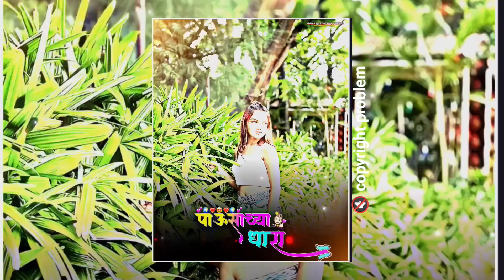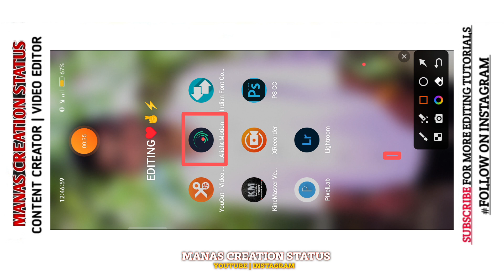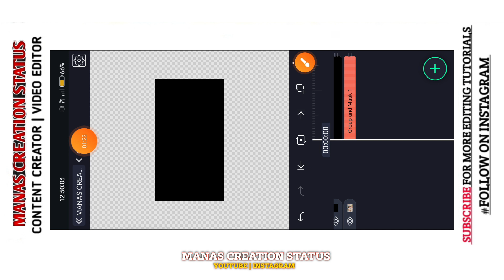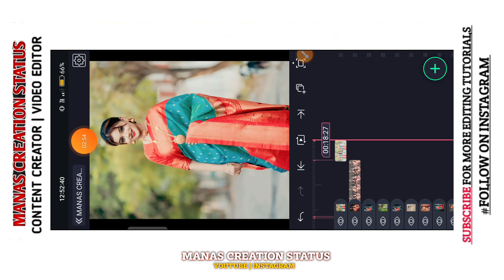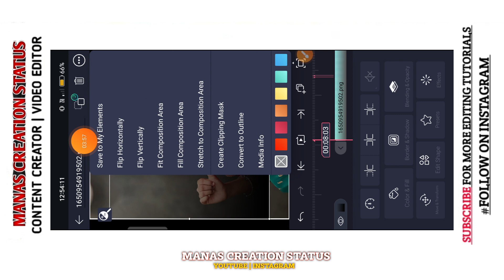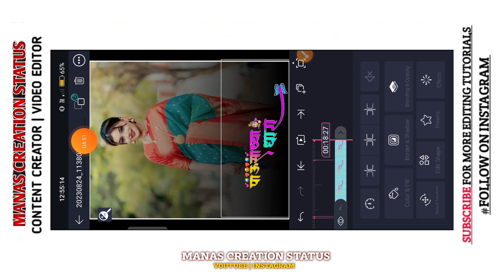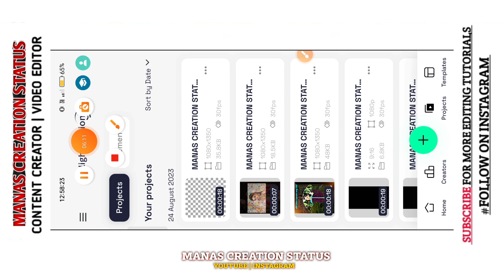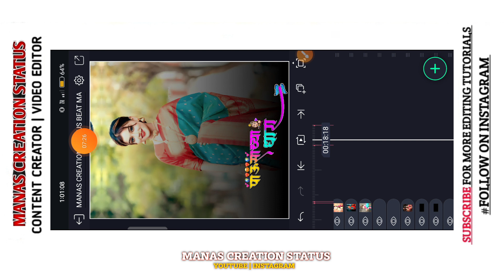Pausachya dhara song | alight motion video editing |Instagram reel trending#alightmotionvideoediting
Pausachya dhara song | alight motion video editing | tanu bhosle trending song video editing | Instagram reel trending song#Mayurcreationstatus#Spcreation#Editoromya#AGcreation

⭕IN VIDEO⭕
Alight motion 2023 trend effects
Pausachya dhara new tanu bhosle lofi song video editing alight motion video editing
Pausachya dhara song lyrics video editing
Pausachya dhara trending effects video editing tanu bhosle trending song video editing Marathi dj mix song video editing
Alight motion video 2023 hack mod
Pausachya dhara ma-shup lofi lyric trend video editing alight motion video editing new WhatsApp status video editing
New trend reel 2023 song video editing alight motion video editing
🔶चॅनल वरील TOP 5 व्हिडिओ🔶

          💎 PASSWORD PROTECTED 💎

🟢@NOTE: All Connected Use is Copyright To
Manas Creation Status - Use Commercial And
Display Editing Or The Contents Without proper
Authorization is Not. Allow,
@NOTE:- Some Use Music, Picture, Video,
graphics, Are Show in This Video My Be
Copyrighted To Request Is Meant For
EDUCATIONAL PURPOSES ONLY

alight motion video editing attitude status alight motion editing
alight motion video editing Shake Effect status editing
Alight motion video editing new alight motion attitude status editing
alight shake effect status editing Alight Motion video editing marathi
Alight motion editing mayur creation status
Alight motion editing mayur creation status Alight Motion video editing new
Alight motion Amol creation
Alight motion problem
alight motion sign in problem alight motion video editing marathi
alight motion video editing Hindi alight motion video editing telugu
alight motion effecta xml file download Alight Motion video editing new